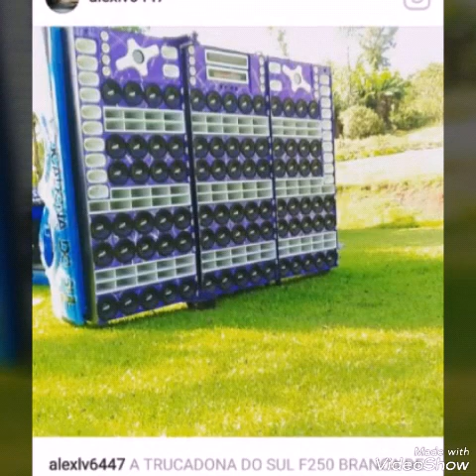F-250#Vênus truck vs f-250 branca de neve q e a melhor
DJ OSIEL ALVES MILHOMEM  Meu zap 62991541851